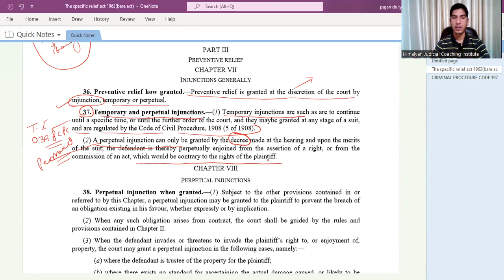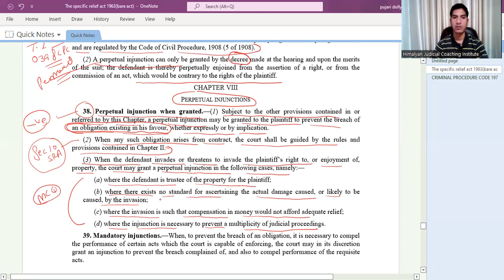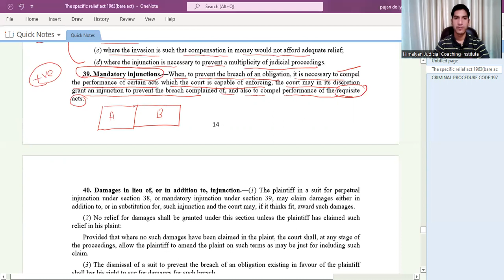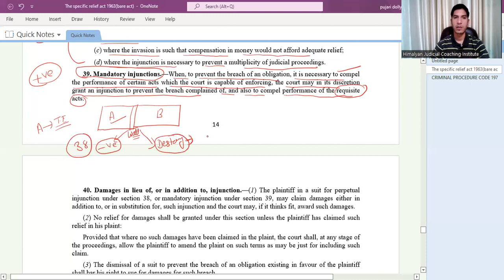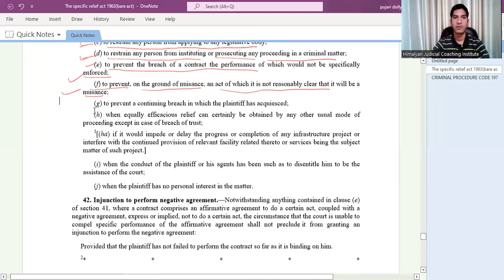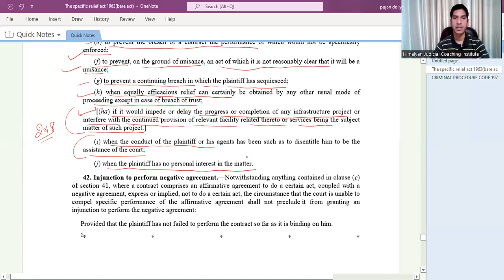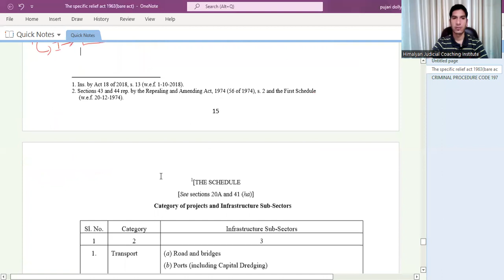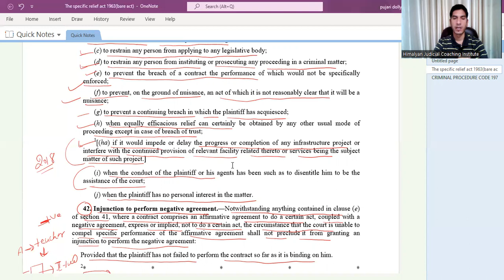Specific Relief Act 1963 | Full Lecture-9 | Injunction suit | how to get stay order | section-36-42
This video  related to the injunction suit | how to get stay order | section-36-42  |  Specific Relief Act 1963 full Lecture-9  - BY D.R.PUJARI
---Rapid revision of the bare act
Through this channel, I am going to share my experiences with you guys on JUDICIAL SERVICES EXAMINATION (LEGAL KNOWLEDGE )
DOWNLOAD APP:-

Download our Himalyan Judicial Coaching app from the play store: for android